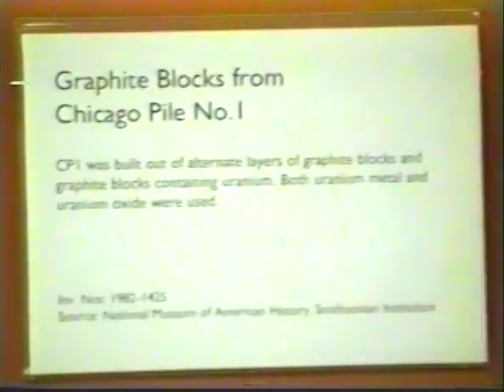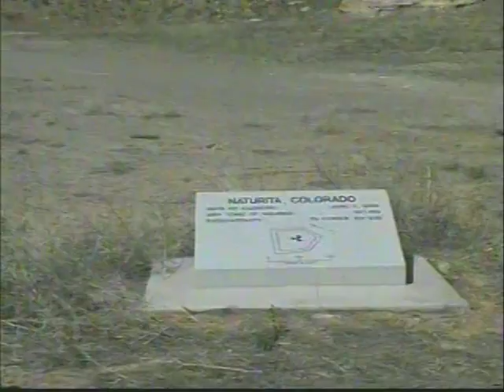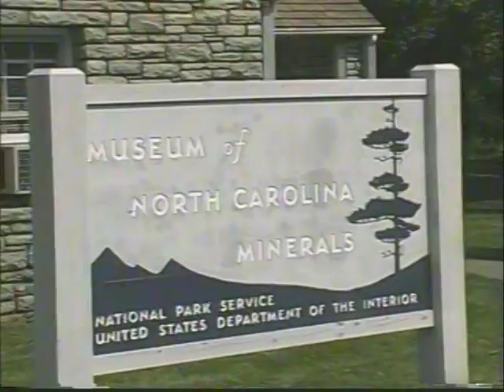Uranium Tour 2000 Prospecting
Uranium Tour 2000